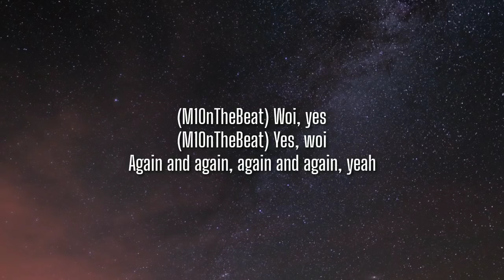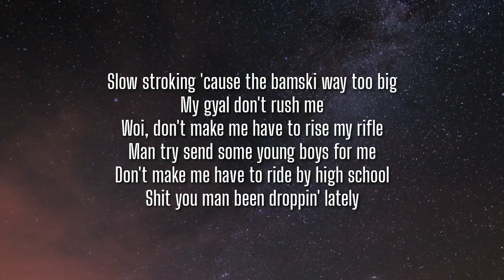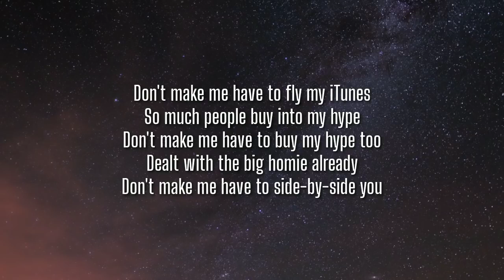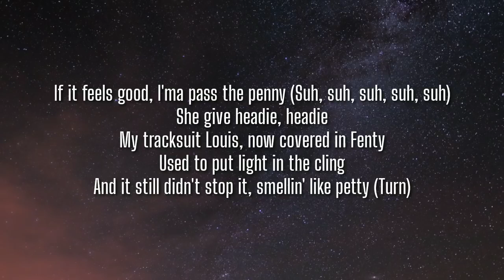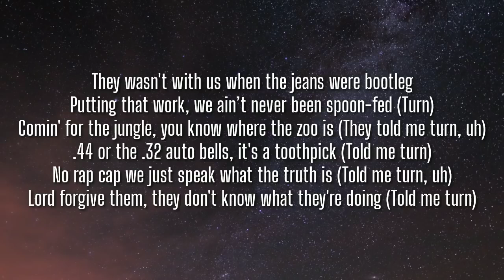Headie One & Drake - Only You Freestyle (Lyrics)